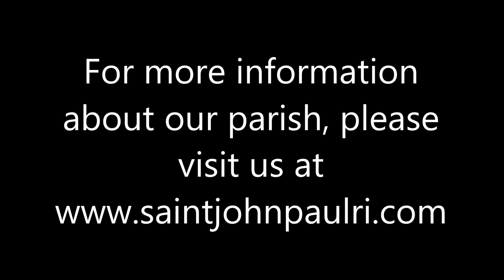2019 04 07 5th Sunday of Lent c cycle